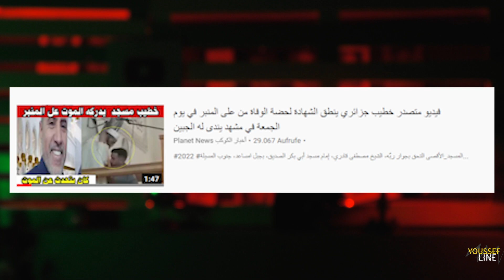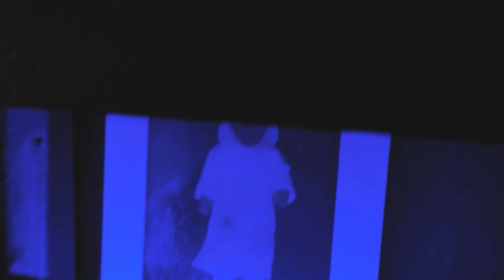تعليقي على حادثة خنشلة خطيب الجمعة المغربي ـ الحكرة و مشكلة الأفارقة بالمغرب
Wahtaspp:
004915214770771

 :وصف تعريفي لقناة يوسف لاين
قناة يوسف لاين قناة تهتم بأمو المغرب أو
maroc
كما يحلو لجيراننا في الجزائر ان يسمونا
أهتم
بالقضايا الوطنية
و على راسها قضية الصحراء المغربية
من خلال عدة طرق
وعلى ٍ رأسها الكوميدية
و الافلام
و السكيتشات
نكت
maroc
maroc akhbar
maroc live

maroc akhbar bdarija